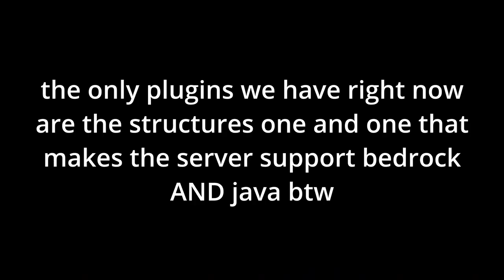the one where i lost and found everything (freak smp ep. 1)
i did a LOT of things wrong with this video... but please stick around because the next episode WILL be cooler that is a promise